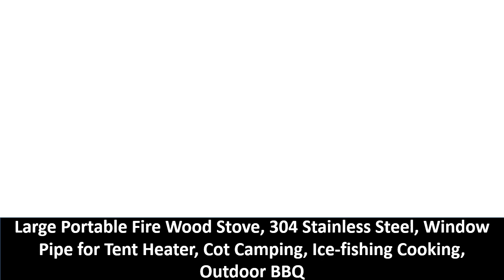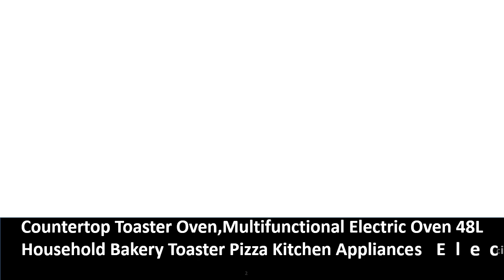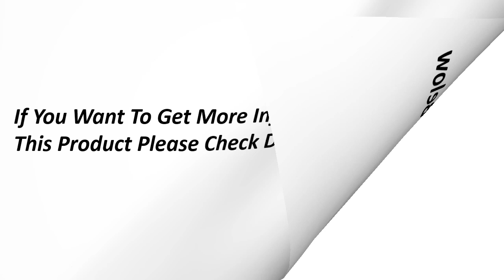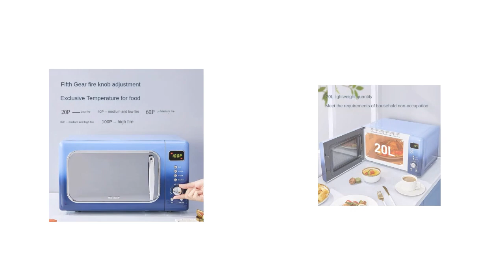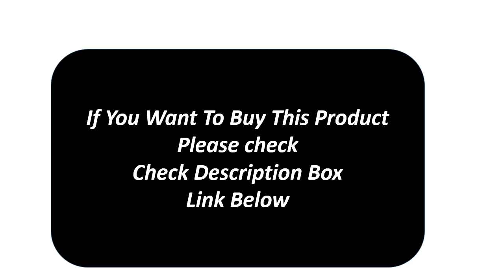Top 5 Best Countertop Ovens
Md.Sekandar Ali